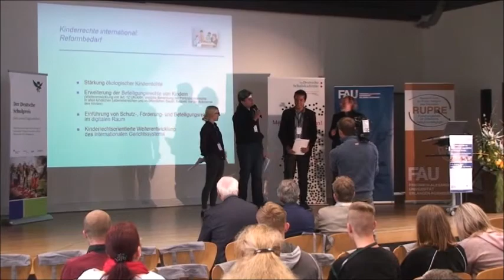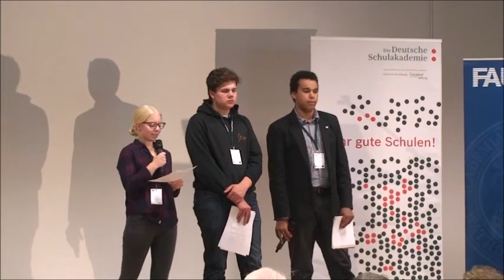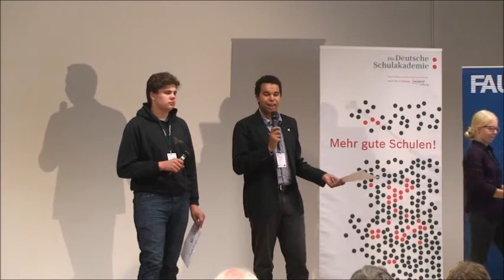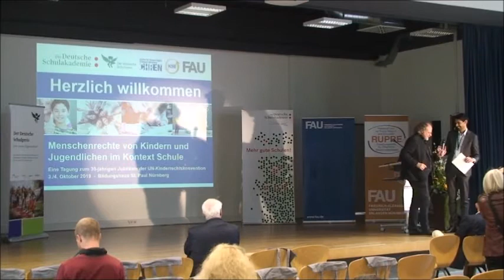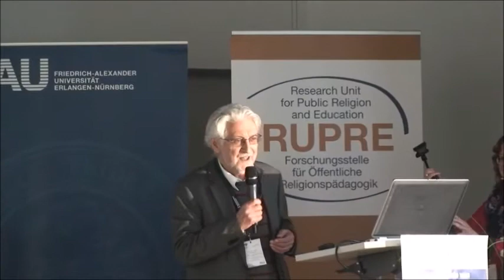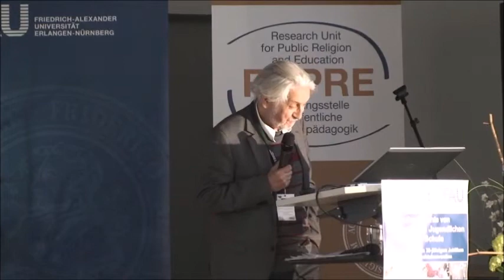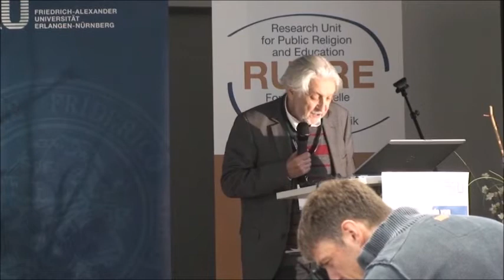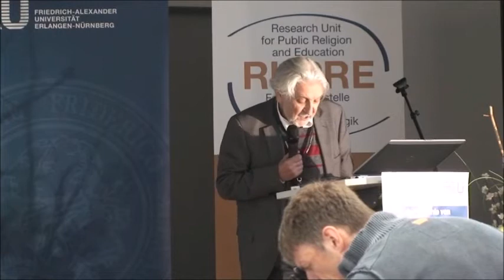Kinderrechtetagung 2019 - Begrüßungs-Panel (Teil 2)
Der Beitrag "Begrüßungs-Panel (Teil 2)" wurde im Rahmen der Tagung "Menschenrechte von Kindern und Jugendlichen im Kontext Schule" erstellt.